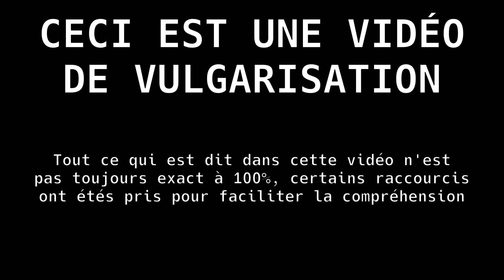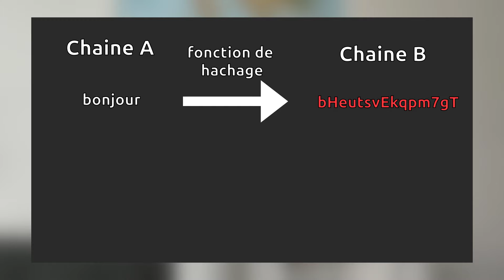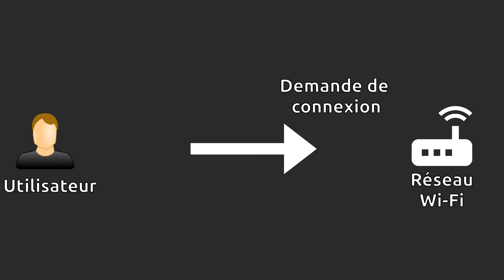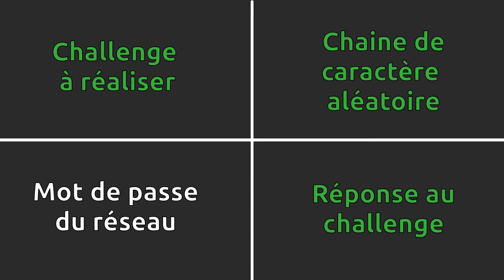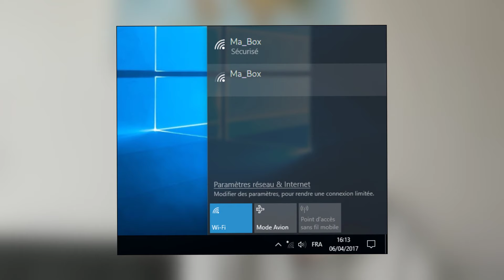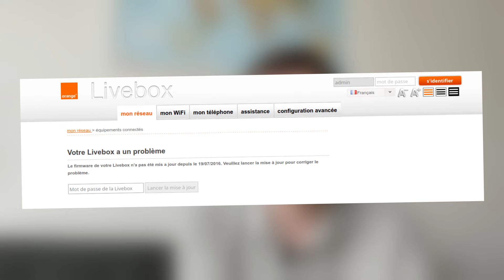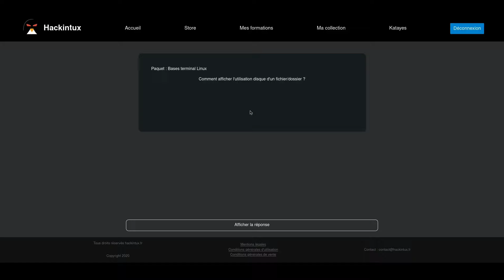COMMENT PIRATER UN RÉSEAU WI-FI [2024] - Pourquoi ce n'est pas si simple ?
Dans cette vidéo, je montre les méthodes existantes pour pirater un réseau Wi-Fi

▬▬▬▬▬▬▬▬▬▬▬▬▬▬ RÉSUMÉ ▬▬▬▬▬▬▬▬▬▬▬▬▬▬

Comment hacker un réseau Wi-Fi ? On pourrait croire que trouver le mot de passe d'un réseau Wi-Fi est quelque chose de facile. Mais dans cette vidéo, je vais détailler les méthodes pour pirater un Wi-Fi, et on va voir que ce n'est pas si simple...

Au programme, on verra ce qu'est une fonction de hachage, et comment elle est utilisé en sécurité informatique. On verra aussi ce que signifie un "mot de passe salé".

On verra aussi une petite astuce, une situation dans laquelle le piratage d'un réseau Wi-Fi est beaucoup plus simple.

 ▬▬▬▬▬▬▬▬▬▬▬▬▬▬ Sommaire ▬▬▬▬▬▬▬▬▬▬▬▬▬▬

00:00 : Pirater un Wi-Fi en appuyant sur un bouton ?!
00:38 : Les protocoles de sécurité Wi-Fi
01:12 : Objectif : s'introduire sur un réseau Wi-Fi
01:26 : Fonctionnement de base
01:46 : Les Management Frames
02:01 : Le paquet "Deauthentication"
02:33 : Et une fois déconnecté ?
02:59 : La triste réalité
03:14: Les fonctions de hachage
04:02 : Une autre idée...
04:20 : Un mot de passe salé
04:55 : Le bruteforce
05:17 : Cas ou le bruteforce est très efficace
06:19 : Le phishing pour pirater un réseau Wi-Fi
07:26 : Conclusion
07:52 : Hackintux.fr
08:42 : Informations bonus